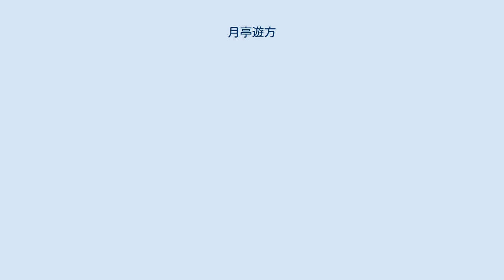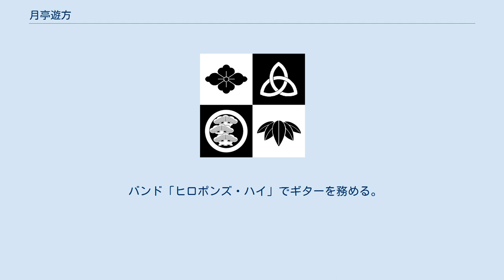月亭遊方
月亭 遊方（つきてい ゆうほう、1964年9月4日 - 、本名・斉野 雄介）は、兵庫県西宮市出身の落語家。
出囃子は「岩見」。
吉本興業所属。
 自称「高座のロックン・ローラー」。
ロック・マニアである。
定紋は月紋（または結三柏）。
 学生時代は音楽に没頭。
その傍らABCラジオ『ABCヤングリクエスト』のリスナーでもあり、そこで笑福亭仁鶴、月亭八方の芸に触れる。
明治大学商学部に入学後、落語研究会に入り、2年時にはプロになることを決意し退学、八方に弟子入り。
八方宅の2階に間借りしつつ、1階のお好み焼き屋でバイトを始める。
1986年2月、正式に八方に入門。
4歳年長の7代目月亭文都とは、入門が僅かに1か月だけ早かったため、兄弟子となった。
T-遊方を名乗っていた時期もある。
T-遊方時代、ABCテレビ『わいわいサタデー』の1コーナー「帰りたい帰れない」で、3か月間ホームステイをしたことがある。
 高座では主に「カジュアルラクゴ」と称する自作を手掛ける。
代表作には『戦え! サンダーマン』や『虚礼困惑騒動』『たとえばこんな誕生日』など50作ほど。
日常生活の何気ない違和感や困惑を切り取って、どこか微笑ましいドタバタ劇を作り上げる手腕に勝れている。
また彦八まつりのステージ企画「西川梅十三踊り教室おさらい会」では、ローリング・ストーンズなどロックの楽曲に乗せてかっぽれなどを舞っている。
最近は「カジュアル古典」と名づけて、古典の改作も手掛けている。
 2021年には「天満天神繁昌亭15周年記念特別公演」の実行委員長を務めた。
実行委員（桂三幸、笑福亭喬介、桂華紋）を「スコーピオンズ」と名付けたり「繁昌亭SONIC 2021」という音楽中心の公演を設けるなどロック・マニアらしさを見せつつ、6週間にわたる公演を取り仕切った。
 バンド「ヒロポンズ・ハイ」でギターを務める。
2008年に繁昌亭大賞創作賞受賞。
2010年4月に結婚。